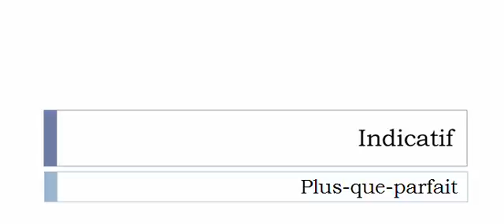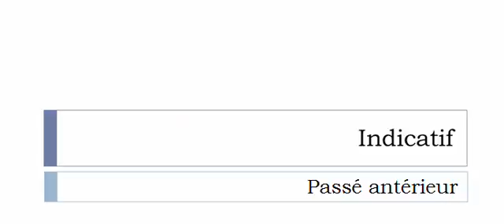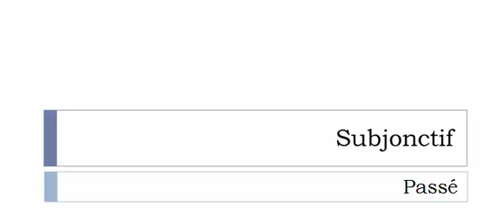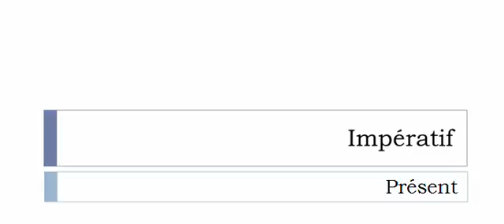Aprender francês = Conjugação = Sécuriser